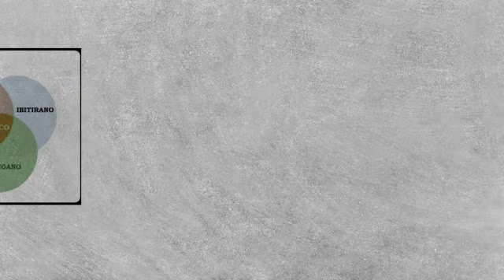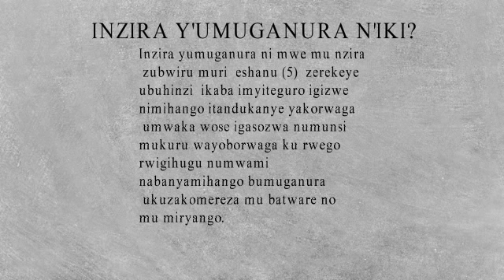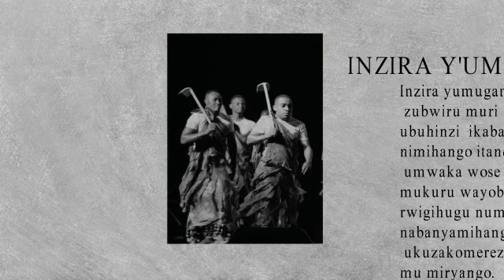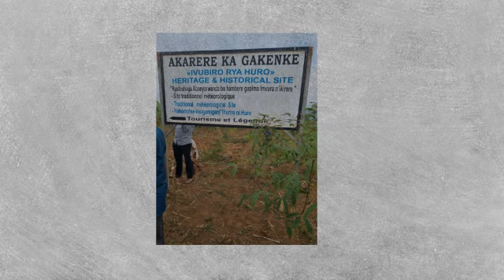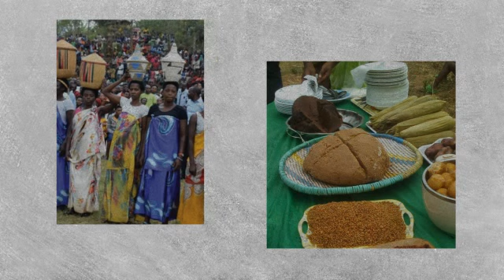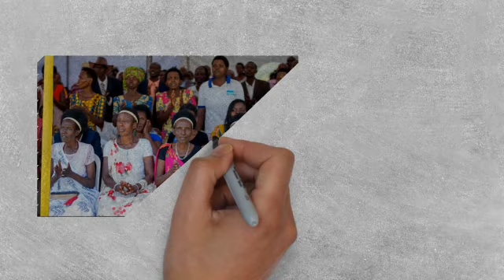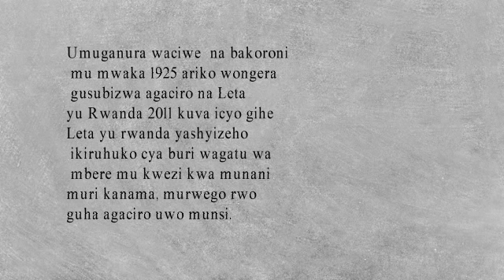Ibikanyito:UMUGANURA n'iki?:Inzira y'umuganura-(What Is UMUGANURA DAY In Rwanda?)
Ijambo umuganura rikomoka kunshinga” kuganura “
Bisobanura kurya  cyangwa ukunywa  k’umusarururo bwa mbere

Uwo musaruro umuntu yashoboraga, kuwusangiza abandi,baba abavandimwe, inshuti n’abaturanyi
Icyo gikorwa cyi kitwa kuganuza

Kuganuza ntibyabaga mu muryango gusa ahubwo byari n’umugenzo ukomeye
Wabaga mu mihango y’umuganura uhereye i Bwami